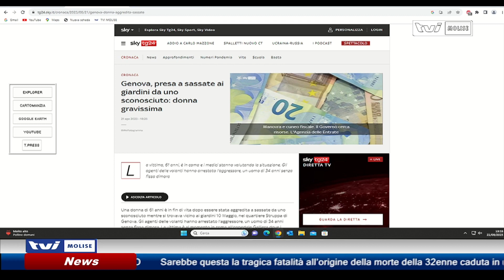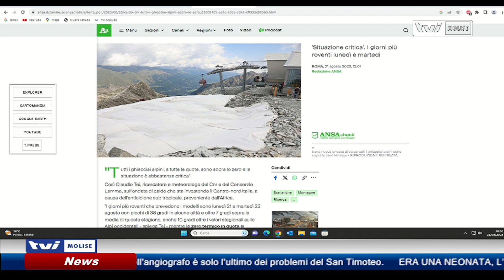𝗔𝗚𝗚𝗜𝗢𝗥𝗡𝗔𝗠𝗘𝗡𝗧𝗢 𝗦𝗘𝗥𝗔𝗟𝗘 𝗗𝗘𝗟 𝟮𝟭 𝗔𝗚𝗢𝗦𝗧𝗢 𝟮𝟬𝟮𝟯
In diretta con Antonio Leone che ci aggiorna sulle principali notizie livello nazionale e internazionale